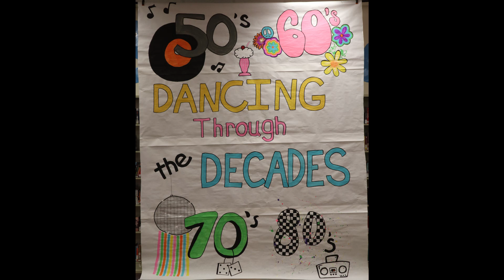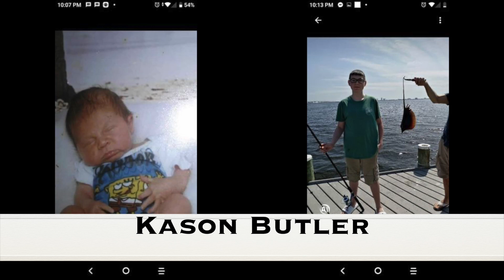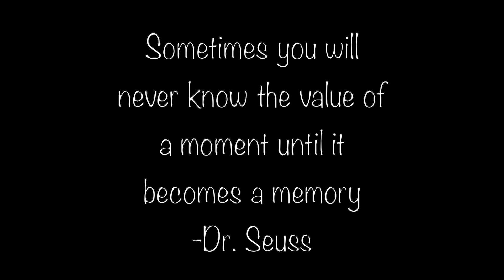2020 Virtual Senior Pep Rally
James Bowie High Schools virtual pep rally in honor of the class of 2021.